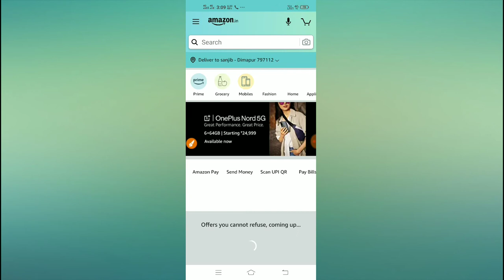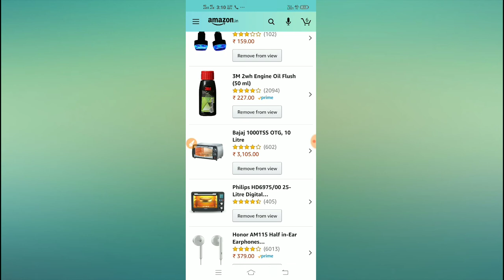How to remove your recently viewed items on amazon 2020